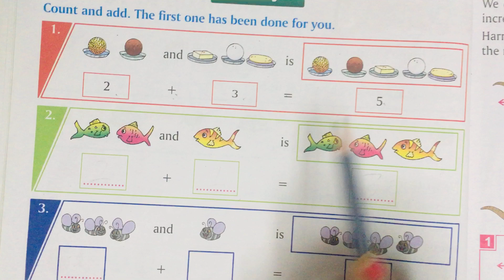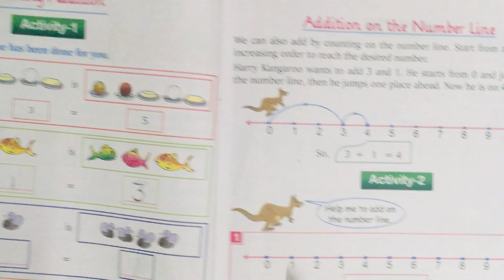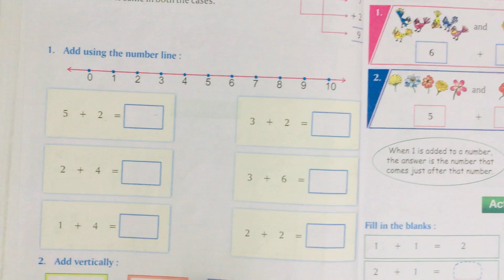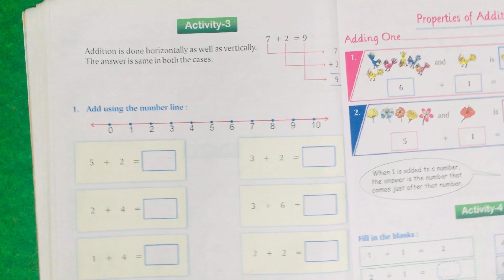Class-1_Maths_Addition_Activity 1,2&3_Pg NO 30,31&32